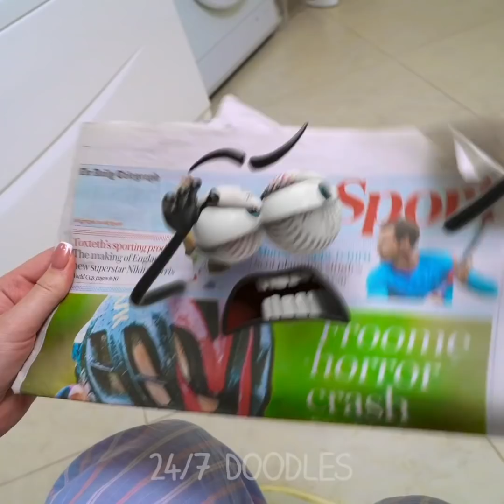AUCH! Heart-Breaking Stories Of Clumsy Doodles! Everything Is Better With Doodles! - 24/7 DOODLES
24/7 Doodles is a funny channel with amazing compilations of doodles  make your day better!